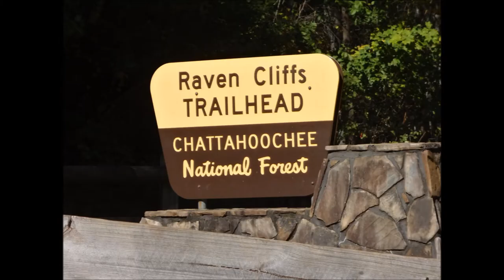Raven Cliff Falls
Had a Great weekend out at Raven Cliff Falls near Helen GA. The Folks at Hammock Forums put on a great hang over the weekend and I got to take a short hike up to the falls and test out some gear. the temps were perfect and the company was even better. Its was nice to be able to get out in the woods.